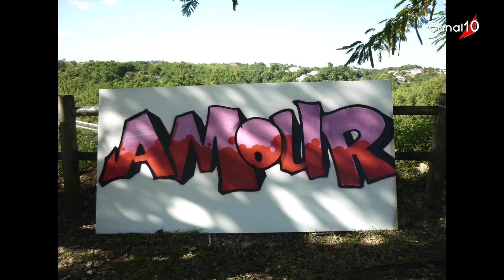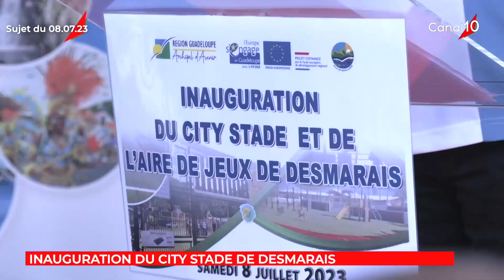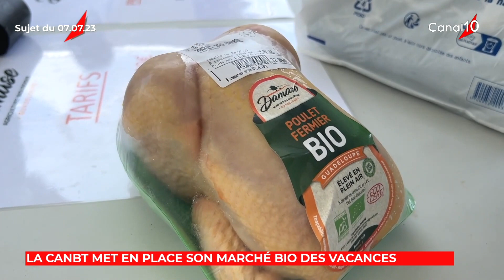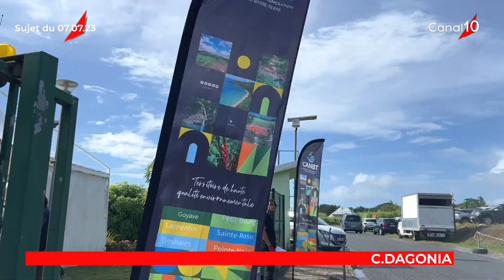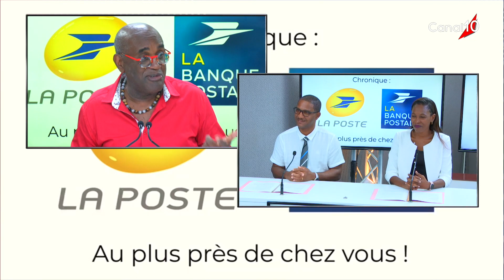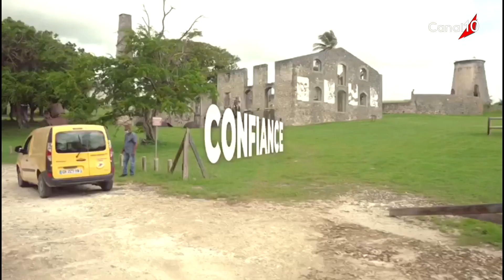ZCL NEWS du 10 juillet 2023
Présenté par D. ZANDWONIS
Invités :  - Chantal DONGAL  - Luciana GUILLAUME  - Michel GEOFFROY  - Godon HENDERSON  - Lucia LAMANAC  - Rony FLORY